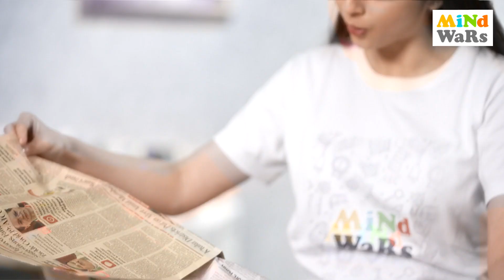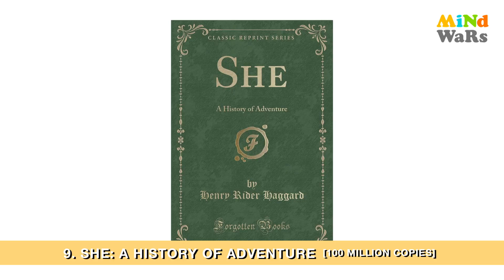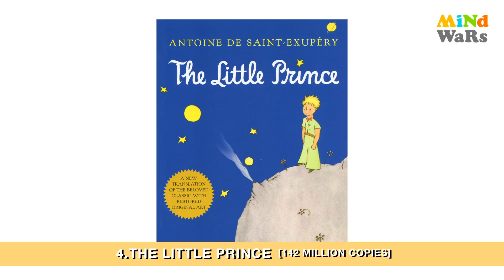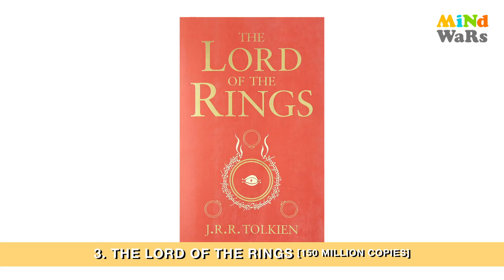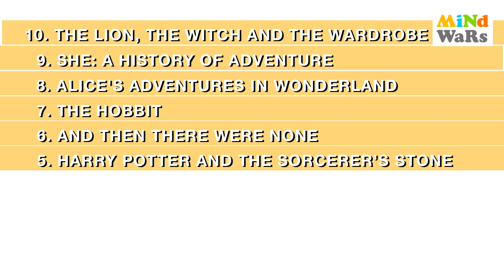Top 10 World's Best Seller Books | Top 10 With Shrenu Parikh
Top 10 Best Seller Books
Books play a significant role in our lives. They are a blessing to mankind. They are packed with knowledge, insights into living a happy life, life lessons, love, fear, prayer, and helpful advice. Books have always been there, in different sizes, languages, colors, and patterns. Every book written since the beginning of time tells a different tale tangled in different emotions, such as love, hate, compassion, anger, sadness, excitement, and fear.
Different emotions, and different genres; each tale of fiction and nonfiction has touched millions of hearts. Even in today's era, when the majority is inclined to video games and online streaming, there are millions of people who still prefer to read. Every book is an escape from reality; every book is a new door to the world of creativity and imagination.
To honor this creativity and adventure, we have assembled the 10 best-selling books of all time, some of which you may have already read. So let's begin the journey.